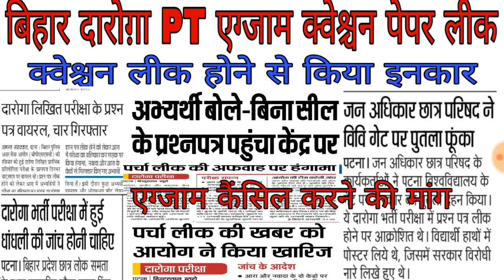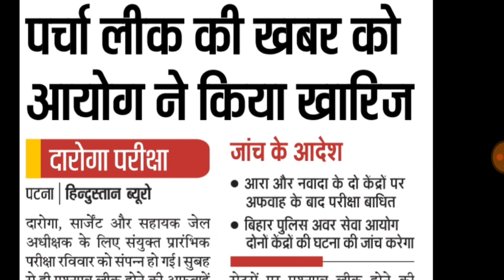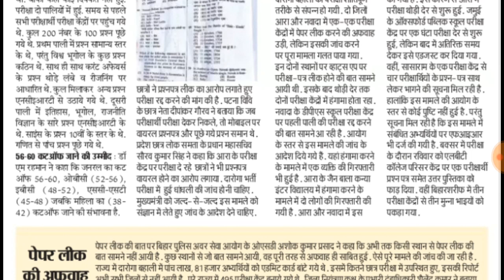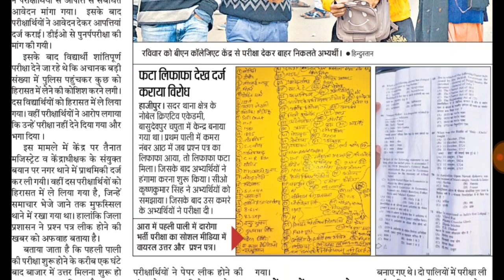बिहार दारोग़ा PT एग्जाम क्वेश्चन पेपर लीक||एग्जाम कैंसिल करने की मांगक्वेश्चन||लीक होने से किया इनकार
बिहार दारोग़ा PT एग्जाम क्वेश्चन पेपर लीक आयोग की ओर से जाँच का आदेशक्वेश्चन लीक होने से किया इनकार एग्जाम कैंसिल करने की मांग,Bihar Durga 2019 vecancy PT exam cutoff Bihar Daroga 2019 exam cancel Bihar Daroga 2019 PT exam important news Bihar Daroga 2019 PT exam question paper Lekh Bihar Daroga 2019 question paper viral Bihar Daroga 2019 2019 question paper cut off Bihar Durga 2019 answer key and question paper